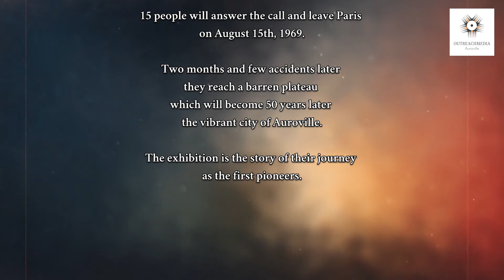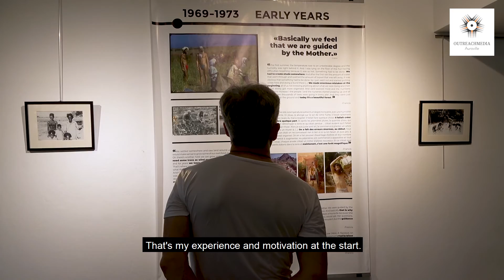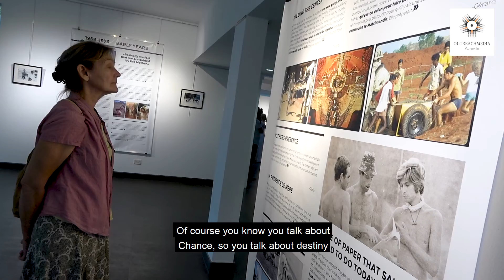First Caravan to Auroville|How it started| Paris to Auroville|La Caravane Interieure| Auroras Eye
La Caravane Intérieure
In 1969 the Mother of the Sri Aurobindo ashram of Pondicherry send Vincenzo Maiolini to France to bring people and equipment to start an experimental city in south of India. 15 people will answer the call and leave Paris on August 15th 1969. Two months and few accidents later they reach a barren plateau which will become 50 th years later the vibrant city of Auroville. The exhibition is the story of their journey and the first pioneers .

Shared by Janaka & François on the Caravan
Venue: Centre d’Art , Citadine, Auroville,India.